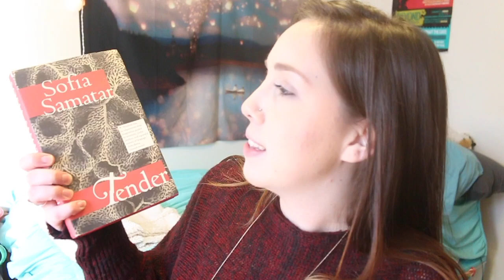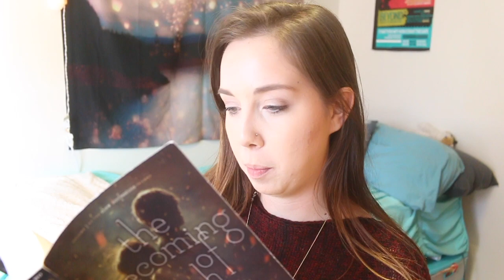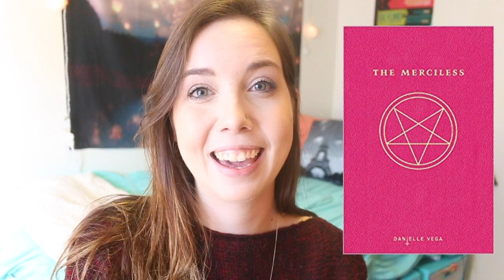October Reading Wrap Up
//I'm a brand ambassador for PageHabit (an awesome monthly book subscription box that offers 8 different genres!)

amazon wishlist
(This list is here because some people have asked to see it. Please never feel obligated to send me ANYTHING. Your friendship and comments are more than enough!! I'm just including this here in case you want to see what books I've got my eye on.)

Exit song:
Easy Love - Lauv

Hi there! I’m Katie! I’m just a college student keeping myself sane by reading books and making weird videos about them.